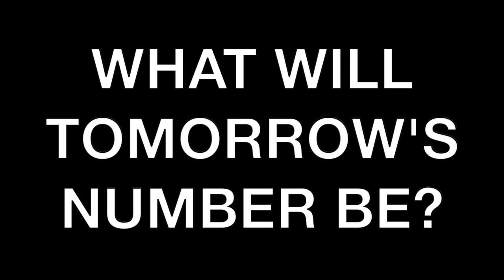TODAY'S NUMBER IS... 10/7/22